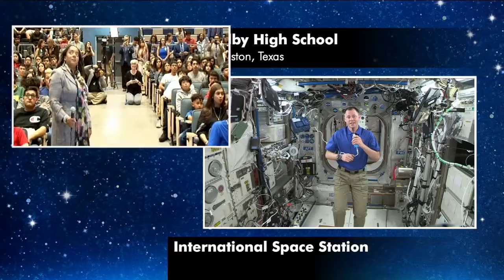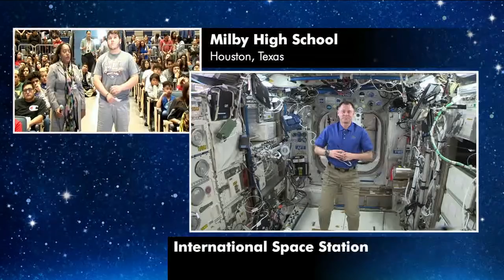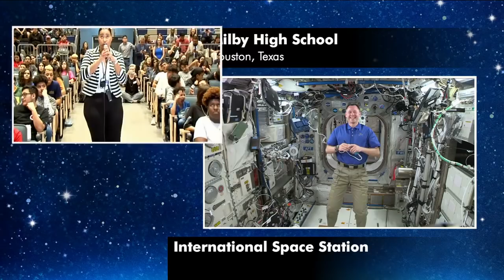Expedition 59 Education Event with Milby High School in Houston, Texas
SPACE STATION CREW MEMBER DISCUSSES LIFE IN SPACE WITH HOUSTON STUDENTS

Aboard the International Space Station, Expedition 59 Flight Engineer Nick Hague of NASA discussed his mission on the orbital laboratory during an in-flight educational event May 22 with students at the Milby High School in Houston, Texas. Hague is in the midst of a six-and-a-half month mission on the complex.